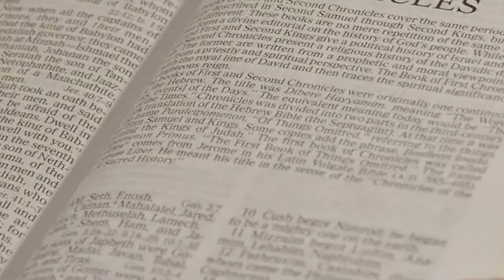REFLEXÕES DO EVANGELHO DO 30º DOMINGO DO TEMPO COMUM ANO B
O texto foi extraído da homilia da PARÓQUIA DE S.LUIS - DIOCESE DO ALGARVE (Portugal)